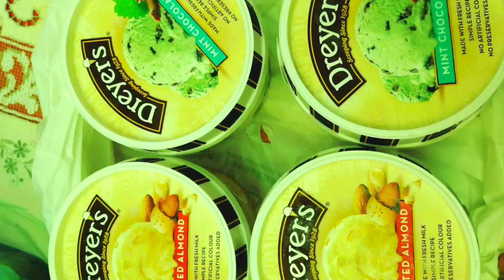Mga Katuwaan Tuwing May Handaan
Ang video na to ay nagawa ng natural lamang para ipakita  kung paano kami magsaya tuwing araw ng pahinga dito namin ginugugol ang aming buong araw kahit papano maibsan namin ang aming pagkagiliw sa aming pamilya.
At sa araw na ito ay kasalukuyan namin pinagdiriwang ang kapanakan ng isa naming kapatid sa grupo.
HAPPY BIRTHDAY SK SIR DHAN

Thank you so much sa mga nagsubscribe. Salamat sa walang sawang panonood ng aking mga videos.

Samahan niyo po ako sa mga susunod na videos.

I do not own this song so, if there are copyright issues with any of my songs and videos from producer or label's side (including artist of the images used). please send an E-mail to me and I will remove it immidiately!